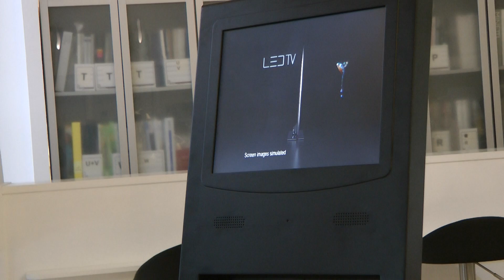CLE LCD TV Media Prospekt Ständer